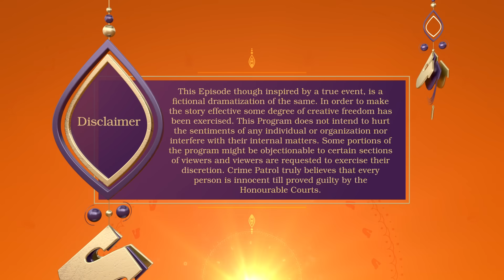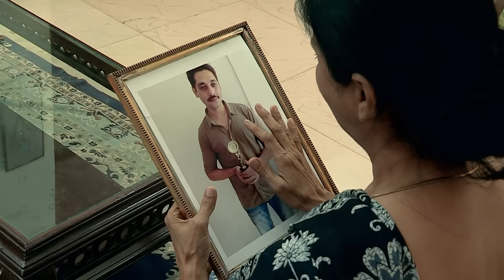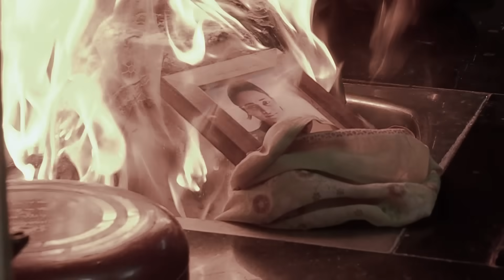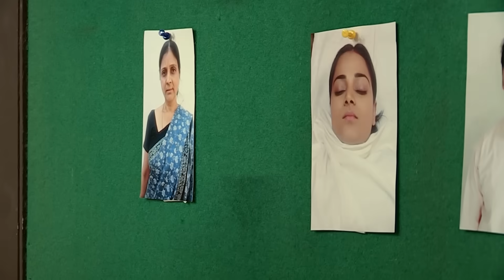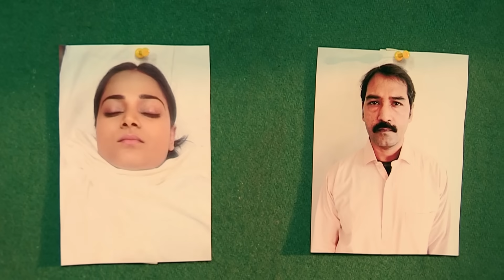Meena करती थी Phone पर Deal | Crime Patrol Dial 100 | क्राइम पेट्रोल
Join us as we delve into the investigation of a chilling case from Uttar Pradesh. Follow along with the dedicated police officers as they work tirelessly to unravel the mystery behind this heinous crime.

क्राइम पेट्रोल देश भर में हो रहे अपराध की कहानियाँ सामने लाने का प्रयास करता है। ये एपिसोड भारत में वास्तविक जीवन के अपराध के मामलों का काल्पनिक प्रतिनिधित्व दिखाते हैं। अपराध जो हमें बताते हैं, हमें सावधान रहने की जरूरत है, हमें सतर्क रहने की जरूरत है। अपराध जो हमें बताते हैं कि जिंदगियां बचाई जा सकती थीं। सीरीज़ के एंकर, अनुप सोनी, वास्तविक जीवन की कहानियाँ सुनाते हुए अपराधों को रोकने के लिए सही उपाय सुझाते हैं। यह श्रृंखला अपने दर्शकों को उनके आसपास होने वाले अपराध के बारे में जागरूक करके इन मामलों के बारे में उनके दिमाग को खोलती है। क्राइम पेट्रोल ने न केवल अपराधों के बारे में जागरूकता पैदा करने पर ध्यान केंद्रित किया है, बल्कि एपिसोड में दर्शाए गए पीड़ितों की मदद करने का भी लक्ष्य रखा है।